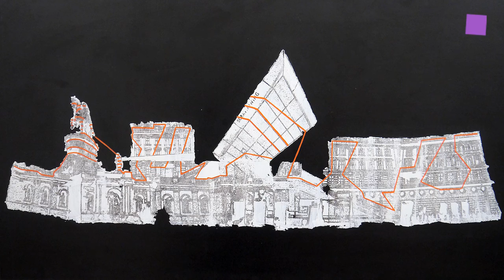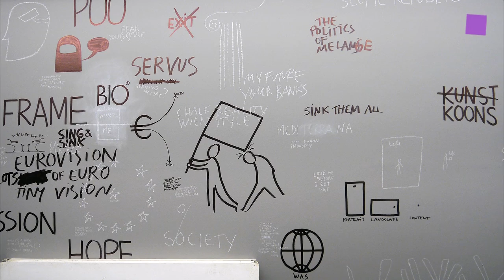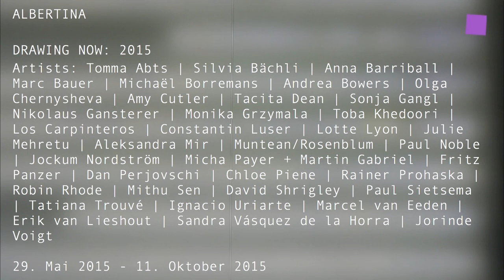theartVIEw - DRAWING NOW: 2015 at ALBERTINA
Forty years after Drawing Now, the legendary exhibition mounted jointly with the MoMA in New York, the Albertina takes stock of what drawing means or can mean today. Drawing Now: 2015  illustrates the broad spectrum of present-day tendencies of drawing in art thru selected works by 36 international artists and artist groups. Curator: Elsy Lahner. 29 May 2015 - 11 October 2015

40 Jahre nach der legendären, gemeinsam mit dem MoMA in New York veranstalteten Ausstellung Drawing Now unternimmt die Albertina 2015 abermals den Versuch, eine Bestandsaufnahme dessen vorzunehmen, was Zeichnung heute bedeutet und bedeuten kann.
Drawing Now: 2015 führt das breite Spektrum aktueller Tendenzen der Zeichenkunst anhand von 36 ausgewählten internationalen Positionen relevanter Strömungen der letzten zehn Jahre vor Augen.
Die Schau zeigt, dass sich Zeichnung heute nicht mehr auf Papier beschränkt, sondern Wand und Raum, Architektur und Stadtbild erobert. Kuratorin: Elsy Lahner. 29. Mai 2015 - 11. Oktober 2015.